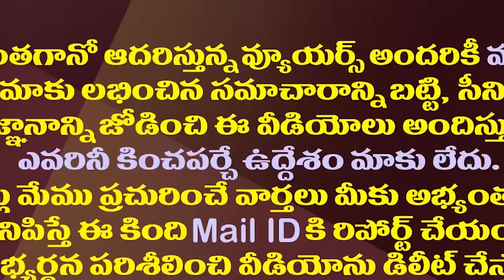కామ్రేడ్ రామకృష్ణా..చంద్రబాబును నమ్మితే అంతే| Chandrababu Aidelined Communists For Alliance With BJP